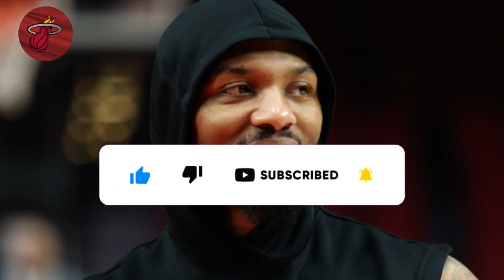💣💥EXPLODED NOW! BLAZE SURPRISED! DAMIAN LILLARD'S TRADE DECISION! MIAMI HEAT NEWS TODAY! NBA NEWS!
🏀 Hey, Heat fans! The Blazers surprised everyone by sending a direct message to the Heat! This has stirred up all the fans! So, Get ready to be on the edge of your seats because we have a trade saga involving none other than Damian Lillard that's keeping everyone in suspense!

🔴⚫Hey, guys! Welcome to the Miami Heat Daily News channel on YouTube, the perfect place for all passionate fans! If you're into basketball and crazy about the Heat, you're in the right spot!

Here, we're serious about bringing you the hottest Miami Heat news firsthand. Want to know about signings, player trades, or injuries? We've got you covered!

This is the place for true fans, so don't miss out. Let's do this together and let's go, Heat!

⚠️NOTE: When publishing Miami Heat News, we always seek the truth of the facts to never share FAKE NEWS, so feel free to like our content and we will update you with the latest Heat news at any time!

📰 News Credits:  blazersedge

Reuters